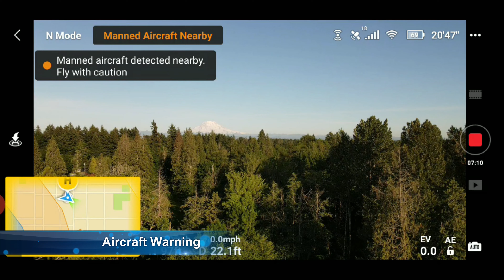Mavic Air 2 Mt Rainier and Aircraft Warning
Mavic Air 2 up to 200 feet with view of Mt Rainier and an Aircraft in area warning